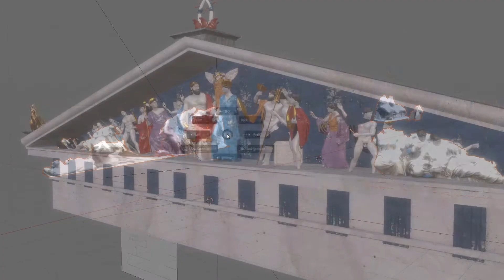Ancient Worlds - Step into History by Lithodomos - Pitch